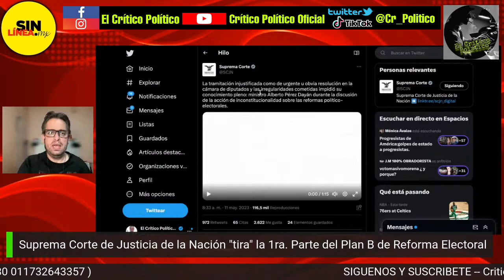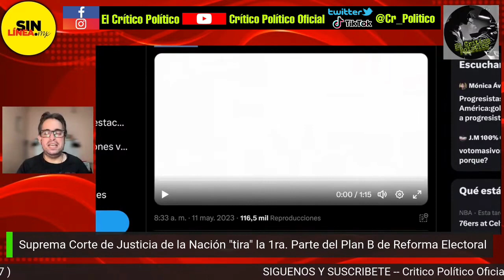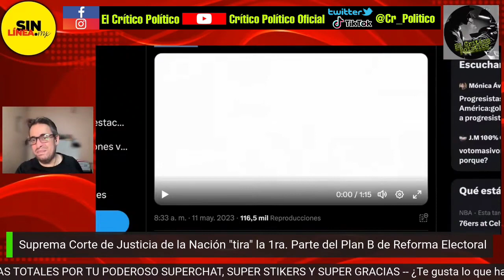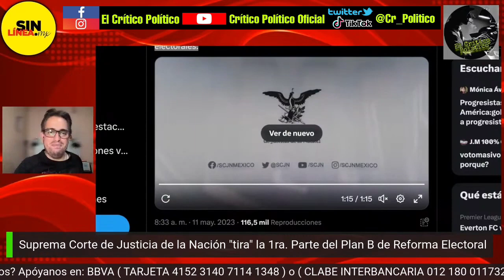El V3RDUG0 del Plan B de Reforma Electoral: Ministro Alberto Pérez Dayán